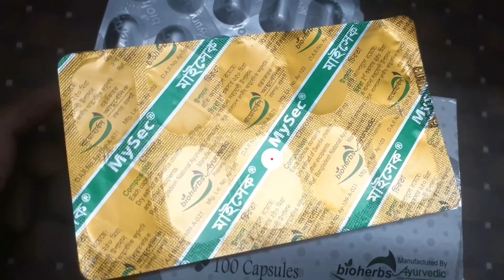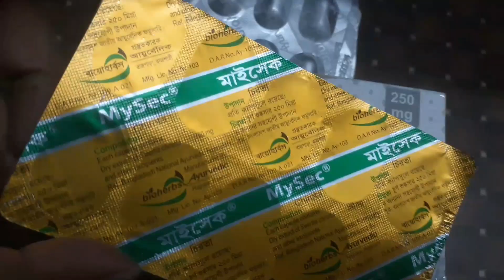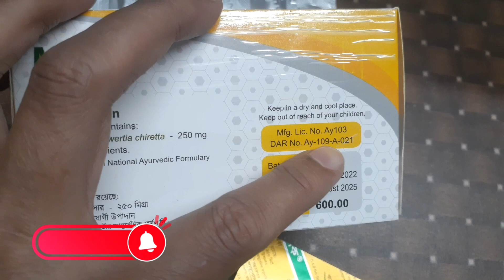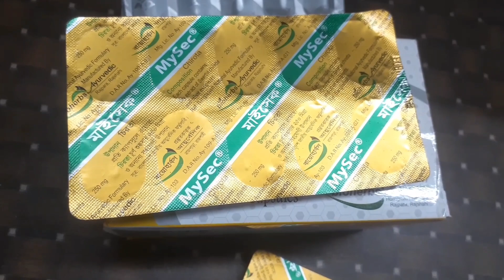দীর্ঘদিন গ্যাসের ওষুধ খাওয়ার ফলে যে সমস্যায় পড়তে পারেন আপনিও বিস্তারিত জানুন আজকের ভিডিওতে